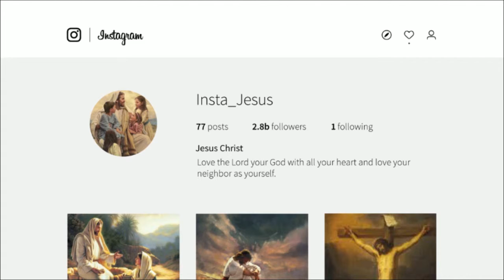April 7, 2019 Rick Cope InstaJesus Lover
Rick Cope
InstaJesus
Lover